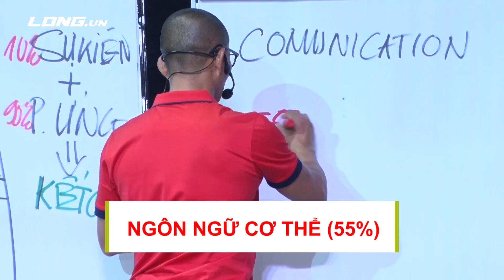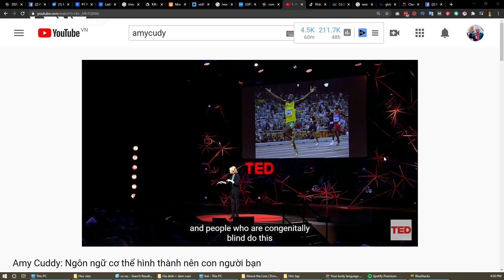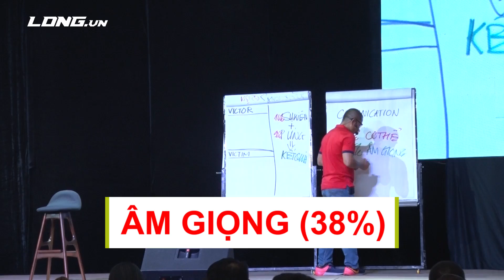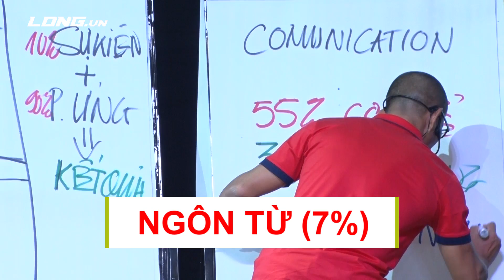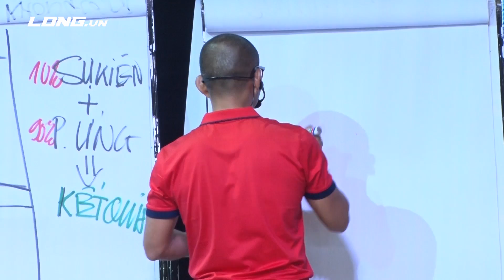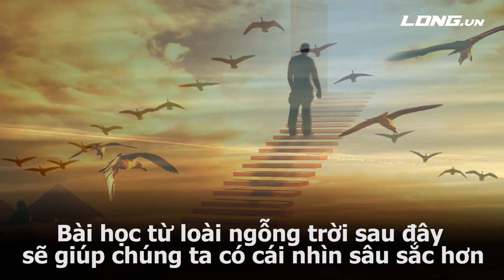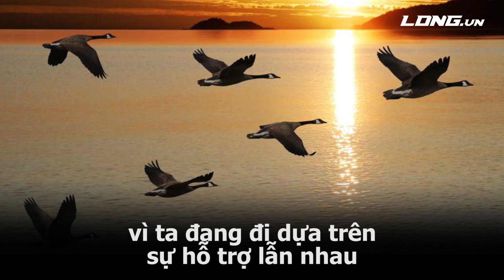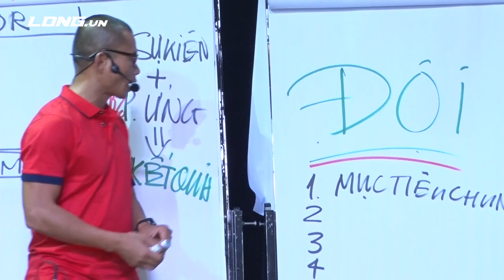Làm Thế Nào Để Có TIỀN BẠC và QUYỀN LỰC - Bài Học Kinh Doanh Chưa Ai Nói Cho Bạn | Phạm Thành Long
Để có Tiền bạc và Quyền lực, cũng như trở nên trong kinh doanh hay cuộc sống, tôi cho rằng trước hết bạn cần phải trang bị cho mình 2 niềm tin quan trọng trong video này.

2 Niềm tin này được tôi đúc kết lại sau hơn 19 năm kinh doanh, bắt đầu từ năm 2001. Và sau khi những học viên của tôi áp dụng, họ cũng có những thành công vượt trội so với lúc chưa được biết tới 2 niềm tin này.

Đừng quên cầm lấy quyển sổ, chiếc bút chì và ghi chép lại cẩn thận những điều tôi chia sẻ trong video. Vì có thể tôi sẽ gỡ nó xuống mà không báo trước cho bạn. (Rất nhiều người chỉ muốn tôi chia sẻ trong nhóm kín, và không muốn điều này được nhiều người biết tới).